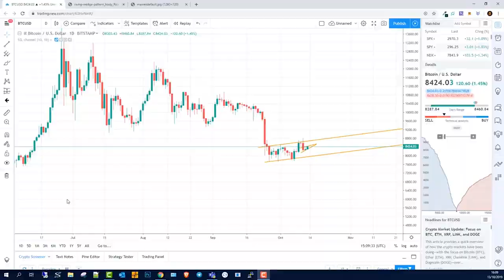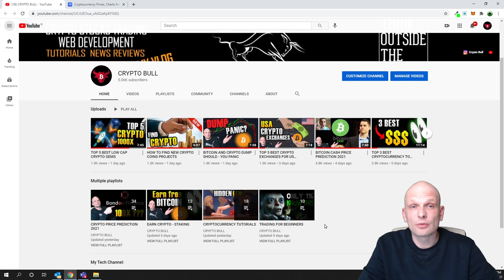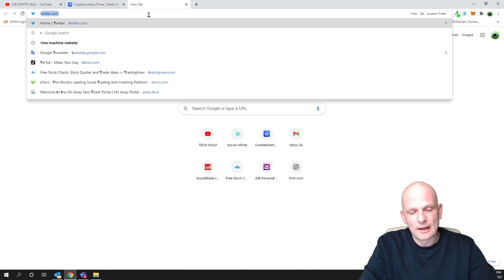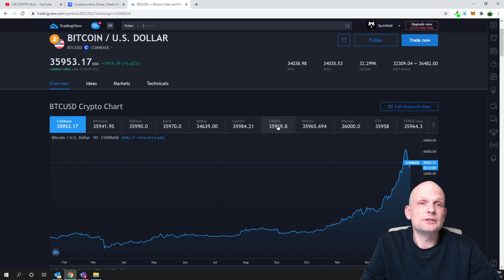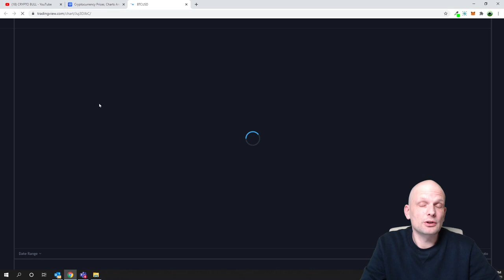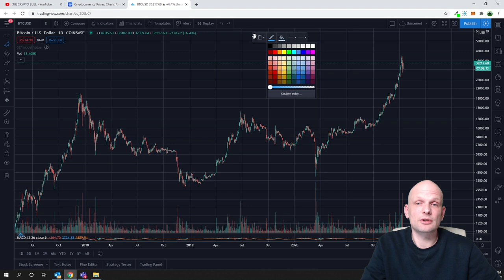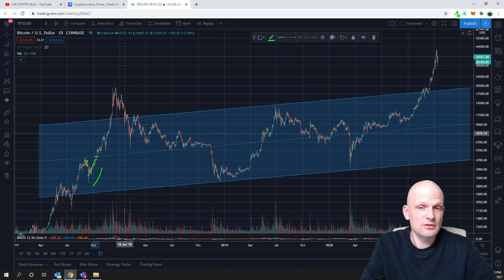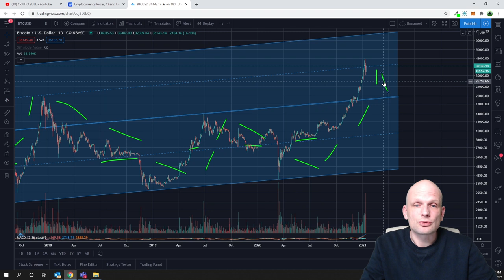TRADING BITCOIN FOR PROFIT - HOW TO DRAW CHANNEL IN TRADINGVIEW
Another video on trading bitcoin for beginners and how to draw channel in tradingview charting tool

Bitcoin:  3MLbRm9RXomYQMFypbMNUsjG8L5TMJ1N2Q
Ethereum:  0xbF4c21a0004E55f41a45e85a0b714DE27C170077